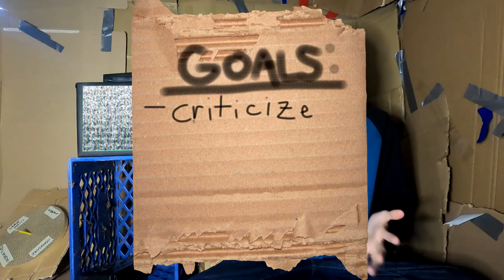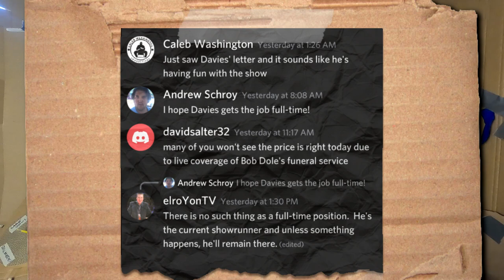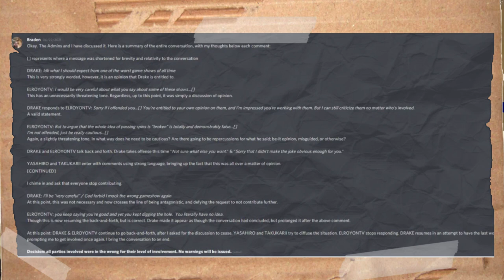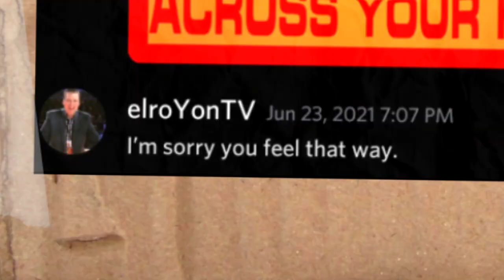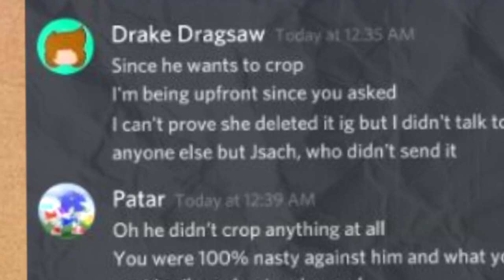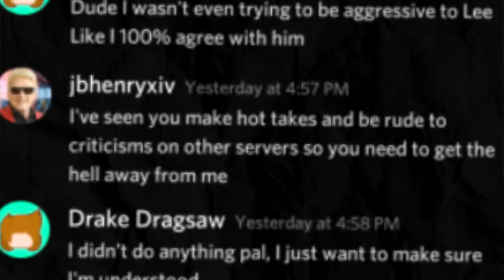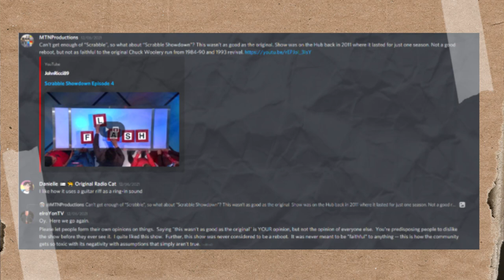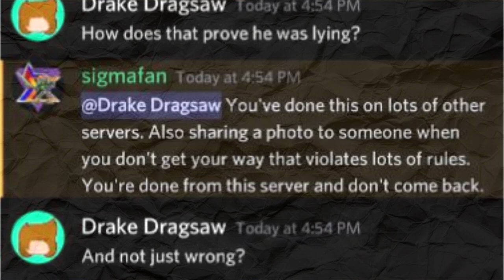The Most Toxic Man in Game Shows [ElroYatSea/Lee Eck]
Frank is supposed to say "serenity now" every time his blood pressure is in danger of going up. Jerry's girlfriend gives his Knicks tickets away. She comments that she has never seen him get "real mad." George gets Kramer to help him fix his parents' screen door. They remove the old door and Kramer takes it with him.